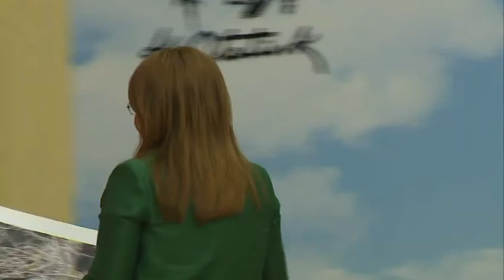GÜLİZAR BİÇER KARACA BASIN TOPLANTISI 23/07/2019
CHP Genel Başkan Yardımcısı Gülizar Biçer Karaca, CHP Genel Merkezinde Basın Toplantısı Yaptı.